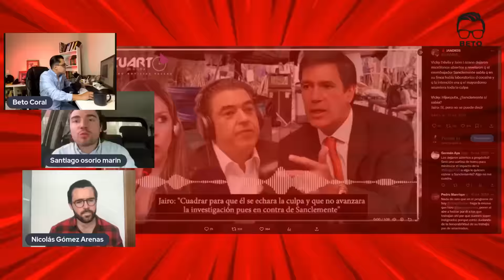. ZONA DE DEBATE CAP2. La utilización del periodismo como arma política, Osorio vs Gomez